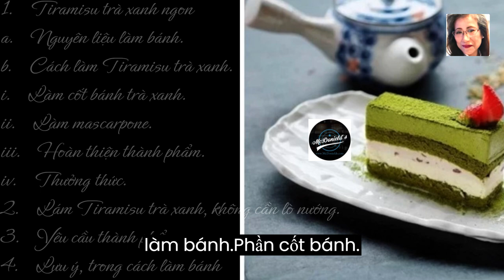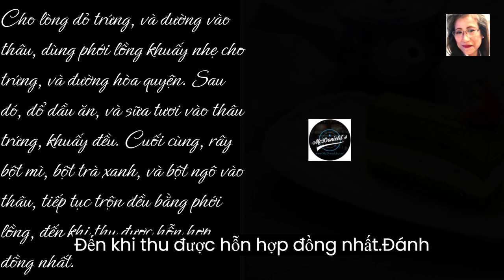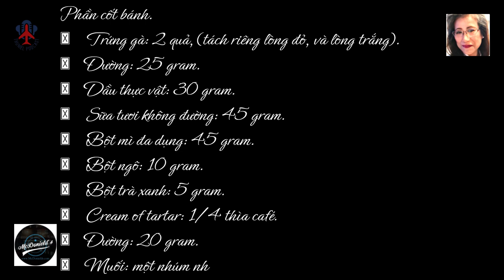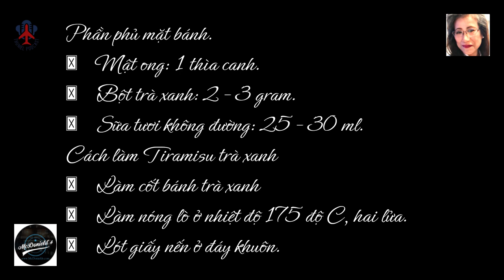❤️LÀM BÁNH TIRAMISU TRÀ XANH